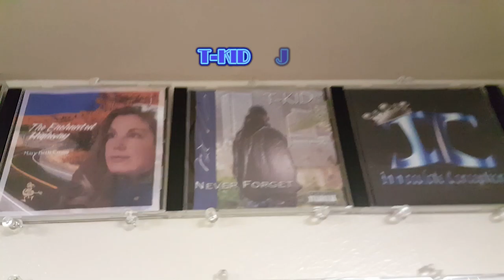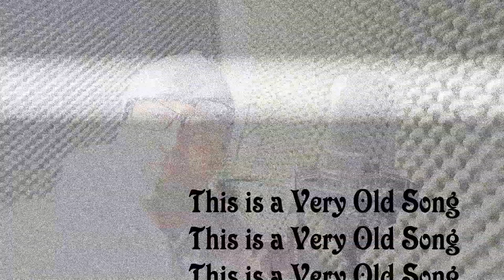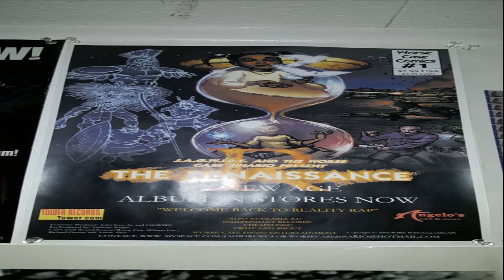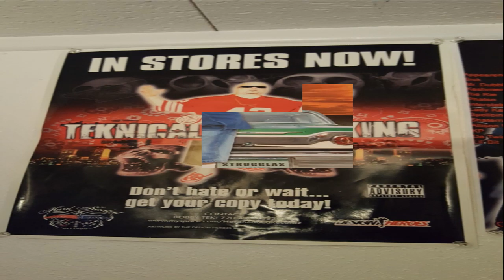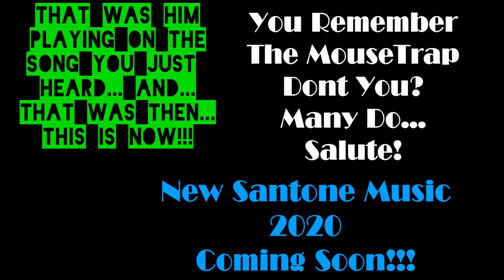Guitar Mousetrap Studio Session... A Blast To The Past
Guitar session at The Mousetrap